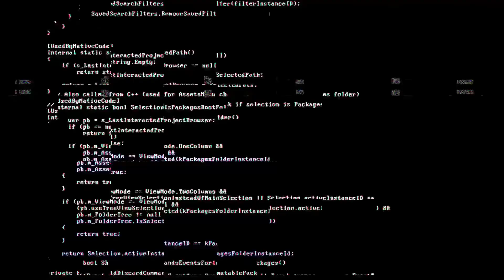TẠI SAO CÓ TRẬN HẢI CHIẾN MIDWAY ?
Sau khi giành được những thắng lợi to lớn từ cuộc đánh úp Trân Châu Cảng, nơi tập kết của hạm đội Thái Bình Dương Hoa Kỳ vào ngày 7/12/1941. Với vị thế siêu cường châu Á thời điểm đó, cùng với tham vọng làm bá chủ của cả khu vực, thông qua khẩu hiệu khối thịnh vượng chung đại đông á, Nhật Bản chắc chắn sẽ chẳng bao giờ muốn dừng lại chỉ bằng một chiến thắng trước hải quân Mỹ.
Sau cuộc không kích Doolittle và trận biển San Hô, nhận thấy những nguy cơ từ các cuộc đánh nhanh rút gọn của các tàu sân bay Mỹ, đồng thời để khôi phục lòng tin với quân đội và nhân dân Nhật, và cũng để ngăn chặn những cuộc ném bom tiếp theo chắc chắn sẽ xảy ra, Đô đốc Isoroku Yamamoto quyết định chọn mục tiêu tiếp theo là đảo Midway.
Trong suy nghĩ của Yamamoto, Midway nằm ngoài tầm bắn hiệu quả của hầu hết các máy bay Mỹ đóng trên các hòn đảo chính ở Hawaii. Và ông cho rằng người Mỹ sẽ coi Midway là một tiền đồn quan trọng của Trân Châu Cảng, nơi mà các tàu ngầm từ Trân Châu Cảng có thể được tiếp nhiên liệu và tái cung cấp lương thực, do đó họ sẽ ra sức bảo vệ nơi này.